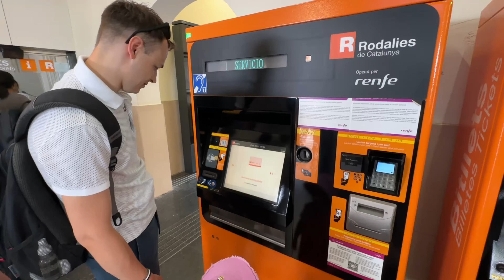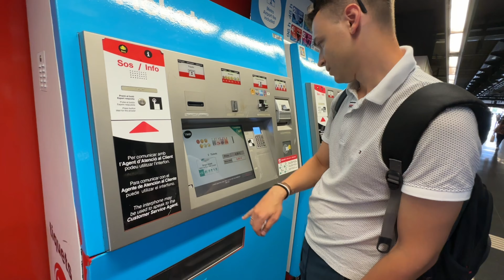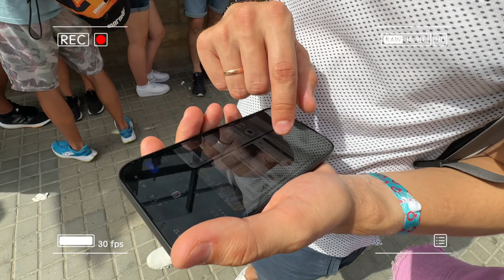Доехали до Испании на автодоме! День в Барселоне, наши впечатления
Наше путешествие на автодоме с двумя маленькими детьми по Европе!
И сегодня мы рассказываем про Барселону!

Когда мы в онлайне вещали про всё это в инстаграм, многие писали и говорили нам, что смотрят нас как сериал ☺️
Так что…до новой серии 😉
Впереди еще много интересных историй!

Будем рады и благодарны!

Нас также можно найти в инстаграм - @pro.balance.elena